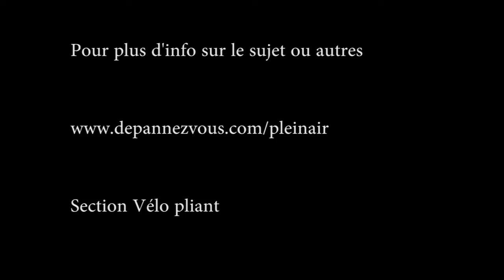Vélo Brompton jeu de direction 1 de 2